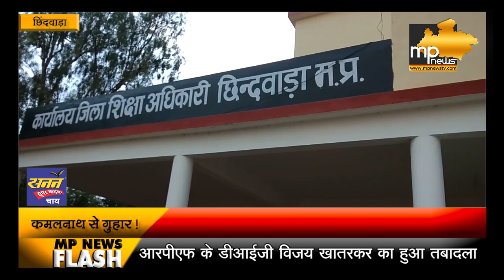सीएम साहब हमें पढ़ना है...छिंदवाड़ा की दिव्यांग बेटियों ने कमलनाथ से लगाई गुहार ! । MP News Chhindwara